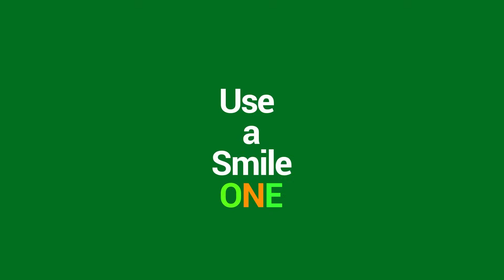[AVANÇADO] COMO JOGAR DE ROGER | TUTORIAL + BUILD INSANA | MLBB